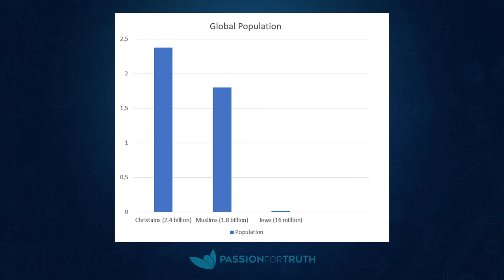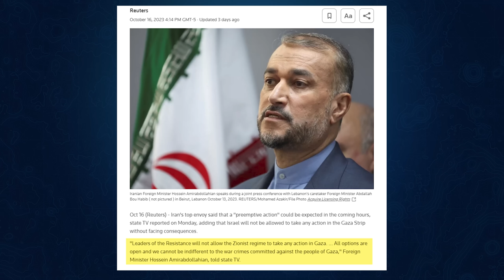Israel Update — Dismantling The False Narrative — Jim Staley 2023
This is a deep look into dismantling the false narratives surrounding the ongoing conflict in Israel. In this enlightening video, we're joined by our special guest, Daniel Karalash, a Harvard extension graduate and a Jewish native originally from Russia. Together, we embark on a journey to uncover the truth behind this horrific enemy of Israel, called Hamas.

Join us as we explore the complex geographical situation of the only Jewish country in the Middle East, a nation surrounded by numerous adversaries. We'll dissect the challenges and the dangers that come with this important location to the whole world and especially to the believers in Christ.

Additionally, we'll delve into the reasons why Christians should support Israel and recognize them as the promised people of God. This discussion aims to foster understanding and unity, emphasizing the importance of standing in solidarity with Israel during these trying times.

"Set them apart in Your truth – Your Word is truth" ─ John 17:17